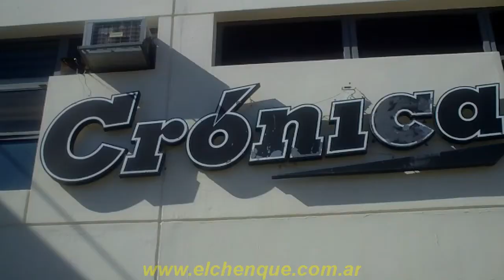«Monumento al Canillita en Cro. Rivadavia -exterior 2012-»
Este monumento al "canillita" se encuentra emplazado al frente del Diario Crónica en Namuncurá 122. Es llamado canillita (se pronuncia "caniyita") a un vendedor callejero de periódicos, aunque también se puede atribuir la palabra a los puestos callejeros fijos.
Se considera que esta denominación surge debido a la repercusión del sainete "Canillita" de Florencio Sánchez. La obra recrea la situación de un niño de unos 15 años aproximadamente, que trabaja vendiendo periódicos en la calle para mantener a sus padres, y que es tal su pobreza que tiene unos pantalones relativamente "viejos" que le han quedado cortos al crecer el personaje en su adolescencia mostrando así las "canillas".
La palabra canillita es entonces un lunfardismo que ha pasado a ser parte del idioma habitual de Argentina y Uruguay, inicialmente significaba a los menores que vendían periódicos callejeramente, luego a cualquier vendedor callejero de periódicos cualquiera fuera su edad (desde fines de s. XX los vendedores callejeros de periódicos casi han desaparecido totalmente por diversos motivos) y se ha trasladado el término "canillita" a los vendedores de periódicos y revistas etc, fijos en puestos o "quioscos" de ventas de diarios y revistas.
En Argentina el día 7 de noviembre en el cual se conmemora la muerte de Florencio Sánchez ha pasado a ser oficialmente desde 1947 el día del canillita; en ese día es muy común que vendedores de diarios y revistas no trabajen. 13 de Septiembre de 2012. Comodoro Rivadavia, Chubut, Argentina.